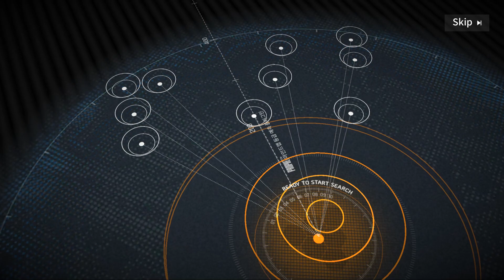[소녀전선:뉴럴 클라우드] 장음 160 가챠...다른 애 나오지 말고 '장음'을 달라고...!!!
가챠하면서 이렇게 절망적으로 안 나온 적이 없었는데...
이번에는 픽뚫이 심하게 났습니다.

'구독'과 '좋아요' 눌러주시면 감사하겠습니다.